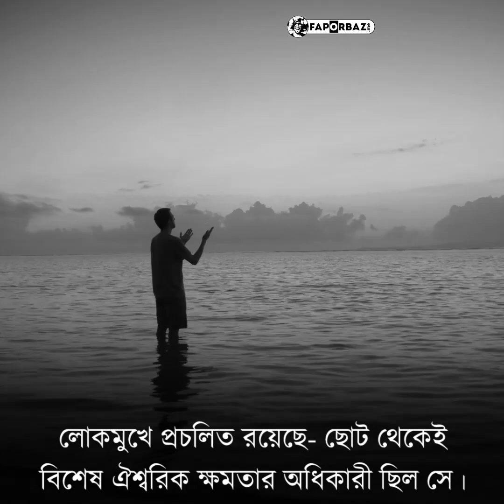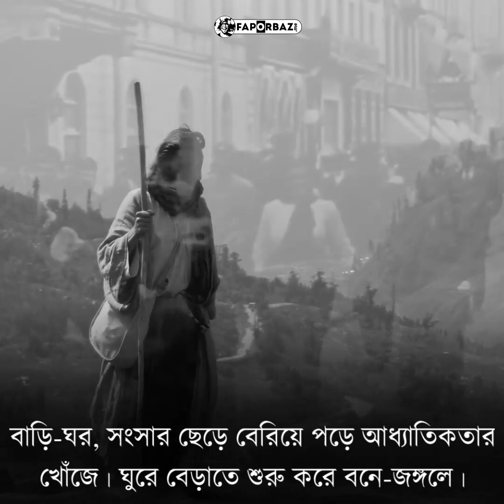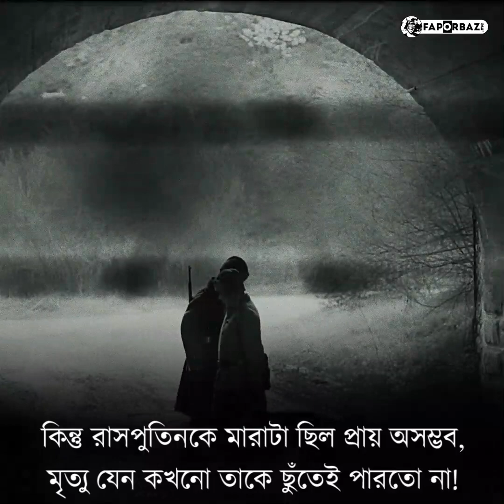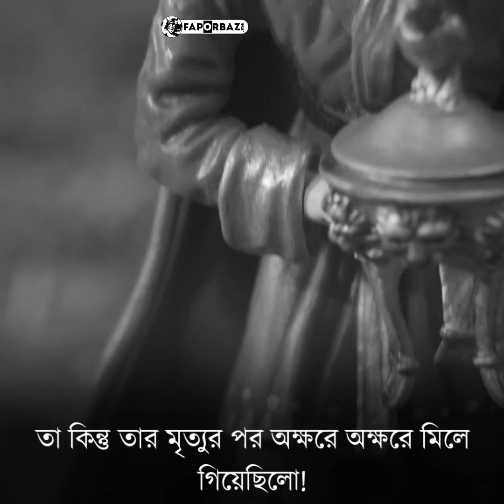বিস্ময়কর এবং অবিশ্বাস্য মনে হলেও ঘটনাটি কিন্তু পুরোপুরি সত্য! - Faporbaz !